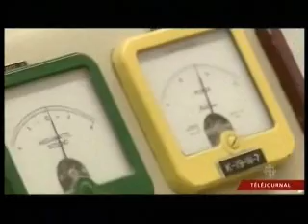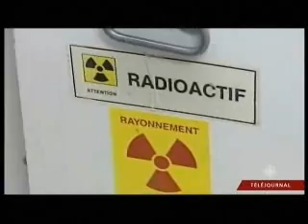28 juillet 2009 - L'IUCPQ s'adapte à la crise des isotopes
L'IUCPQ s'adapte à la crise des isotopes en utilisant sur place un générateur pour activer la substance utilisée en imagerie nucléaire. Une entrevue avec le radiologiste, Dr Jean Guimond, le technologue Maxime Nadeau et le coordonnateur administratif, Clermont Asselin.

Ce reportage est une gracieuseté de la télévision de Radio-Canada.